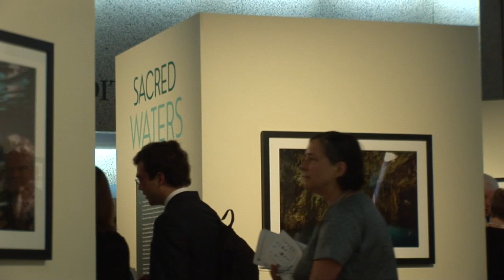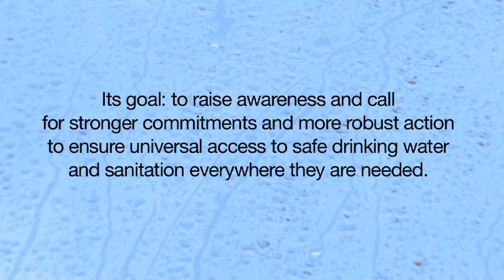Voices of World Water Day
A diverse coalition of water, sanitation, hygiene and health organizations came together for World Water Day 2010. Its goal: to raise awareness and call for stronger commitments and more robust action to ensure universal access to safe drinking water and sanitation everywhere they are needed. The global water crisis can be solved with solutions available today.

Produced by PATH and Water Advocates